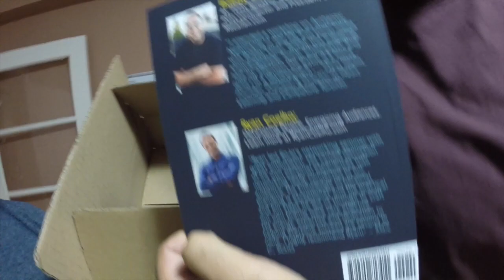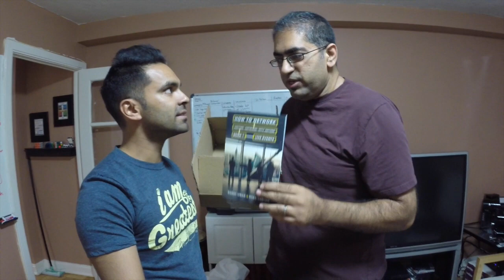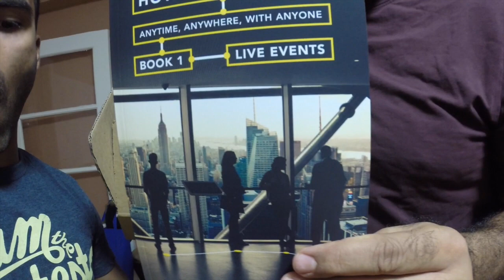NetworkAnytime | "The Package"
Take a look as Bobby and Ryan open up a mysterious 'package' they received in the mail.

Want to get what's in the package for yourself?
You can!